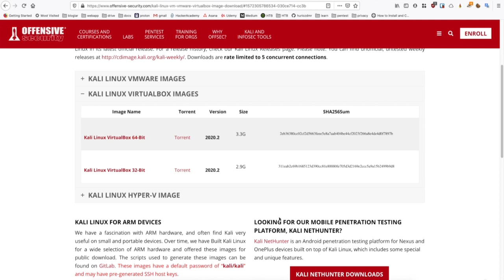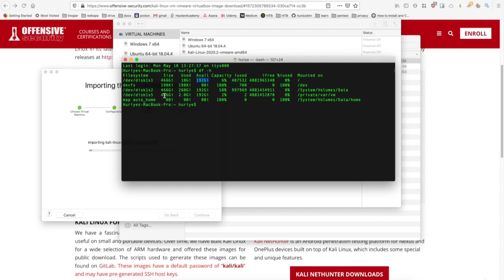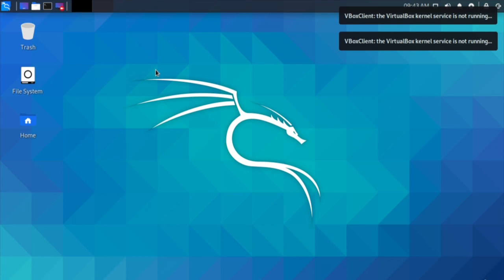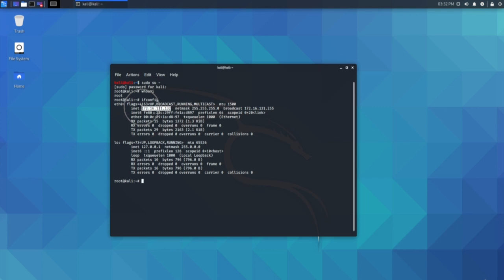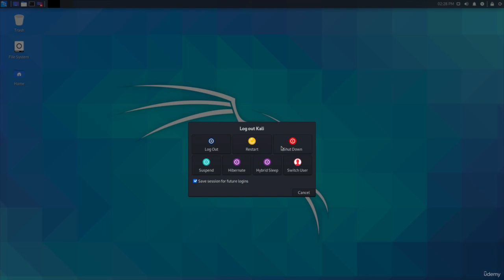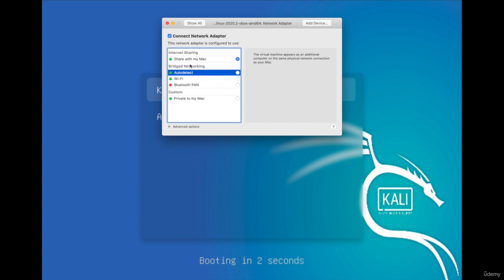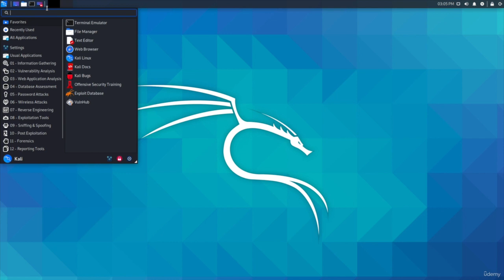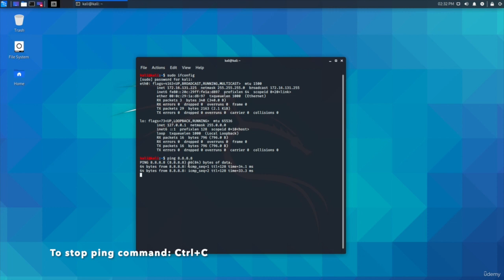How to Installing Kali Linux on VMware workstation | Install kali Linux On Window Using VMware 2024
Installing Kali From VMware File for VMware